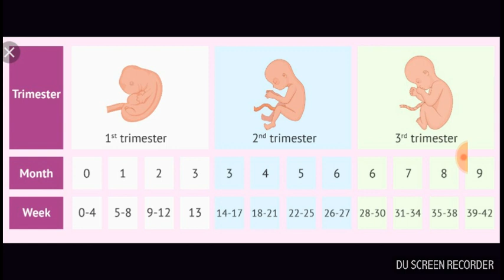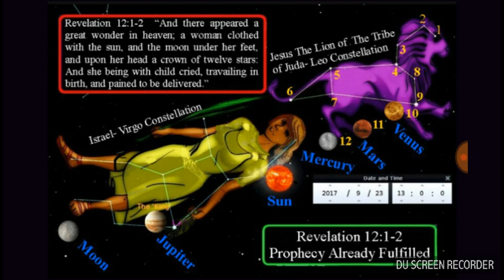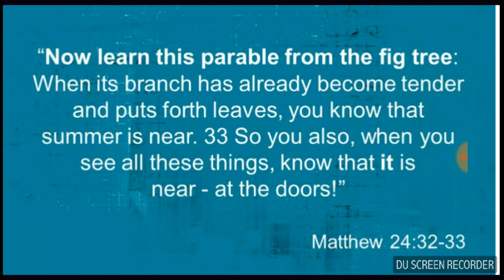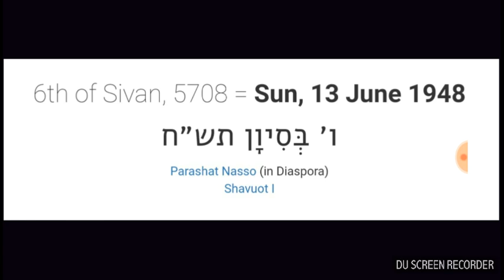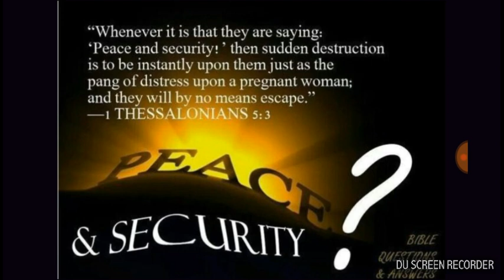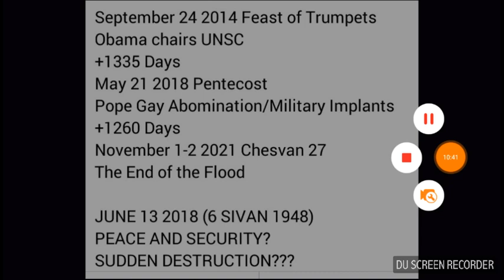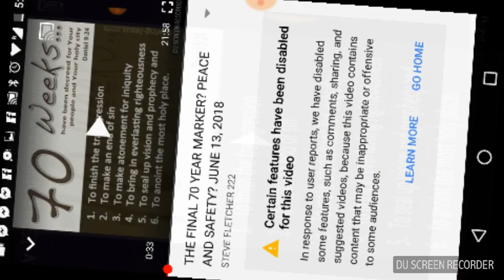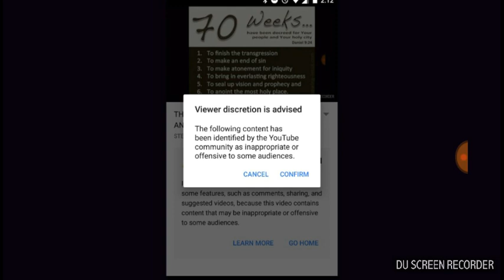SUMMER IS NEAR... AT THE DOORS!!! FEAST OF TRUMPETS RAPTURE IS NOW IMPOSSIBLE!!!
THIS VIDEO IS CENSORED!!!
THE FINAL 70 YEAR MARKER? PEACE AND SAFETY? JUNE 13, 2018